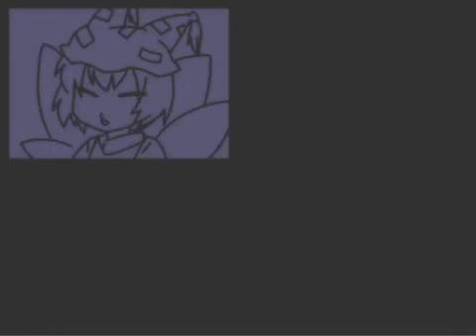Touhou - Yachatta - (Subtitulado en español)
Recuerda activar los subtitulos :D.